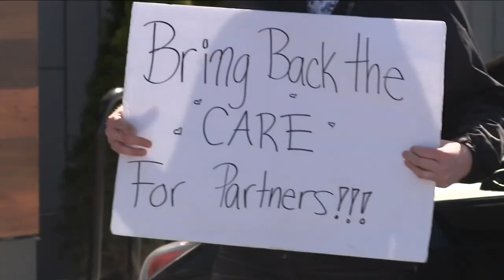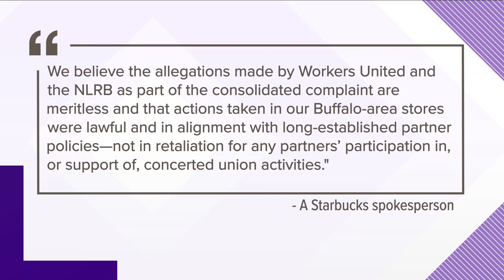Starbucks NLRB hearing case started today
National Labor Relations Board hears Starbucks case